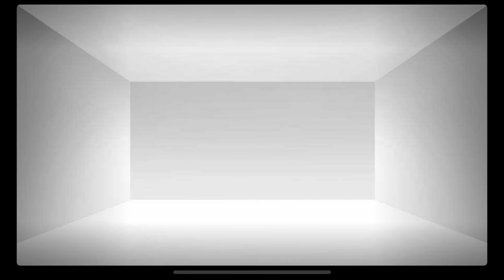Aftons meet an uwu(+OWO) cat! Part one by toxic afton gacha!